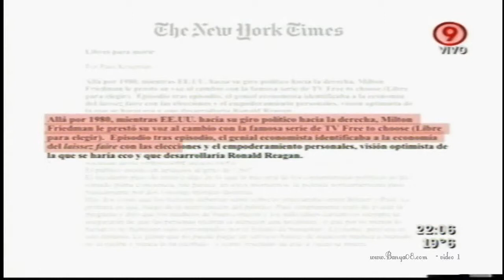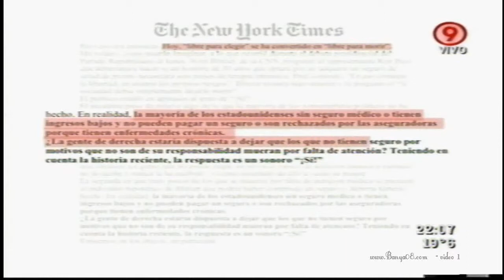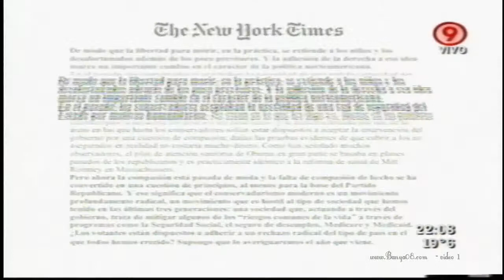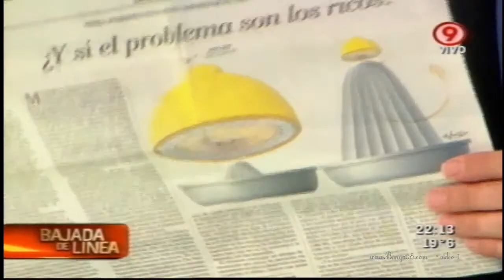Bajada de Línea nº 57 - 25 de septiembre de 2011 Parte 1/4